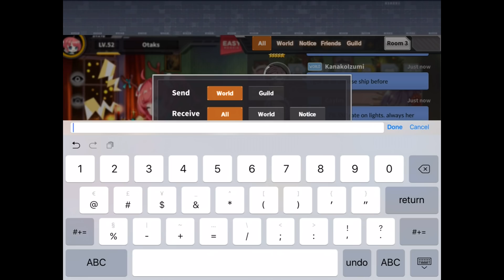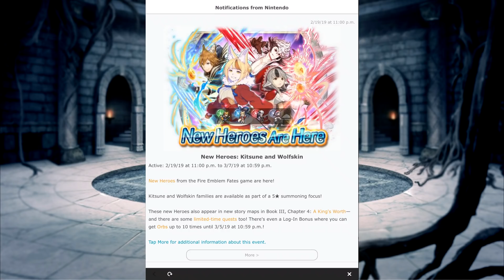My waifu collecting addiction...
Degeneracy 101

I might have an addiction to collecting png waifus :sweat: ...

Hey kiddos! Sorry if I sound weird, still a little sick. Anyway, welcome to today's video where I will be summoning on ALL the Gacha Games Downloaded to my phone xD Some of them I may have spent a little money on...

Anyway enjoy the summons/pulls/draws/builds/etc.

+Dragon Quest IX - Heaven's Prayer

+Don't Ever Forget... - Pokémon Mystery Dungeon: Explorers of Time & Darkness

+Dragon Ball Z: Budōkai Tenkaichi 3 ‒ "Super Survivor (Instrumental ver.)

+Dragon Ball Z: Budōkai Tenkaichi 3 ‒ "High and Scream" (Theme of Cell Games)

+Thorn in You (Roar) - Fire Emblem Fates

+Fire Emblem Fates - Knowledge (Roar)

+Twilight of the Gods - Fire Emblem Echoes: Shadows of Valentia

+Id (Purpose) - Fire Emblem Awakening